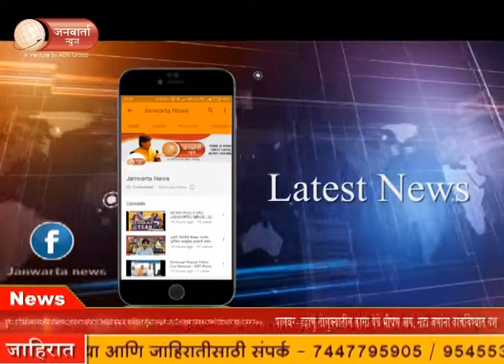Mantrik in Hospital for treatment..रुग्णालयात उपचारासाठी चक्क जादूटोणा | रुग्णाचा मृत्यू